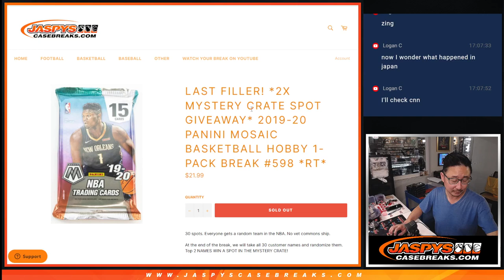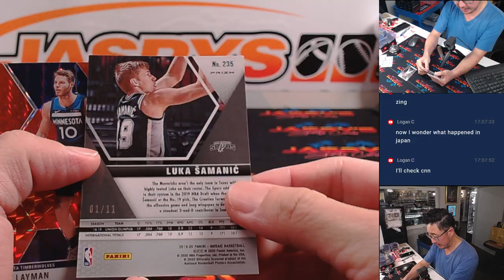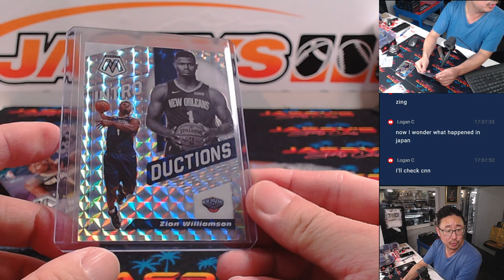Th, 10/31/24 - 2019-20 Panini Mosaic Basketball Hobby 1-Pack Break #598 *RT*